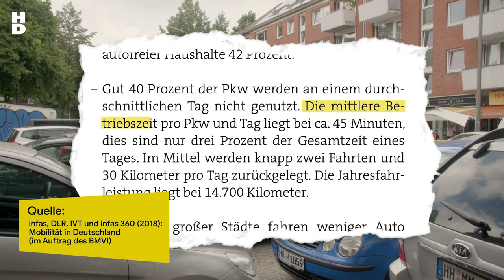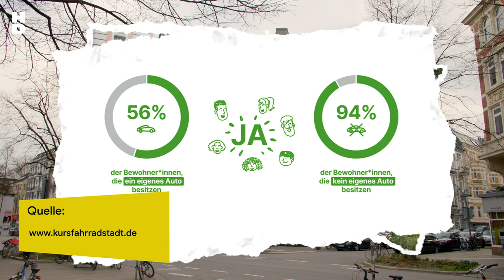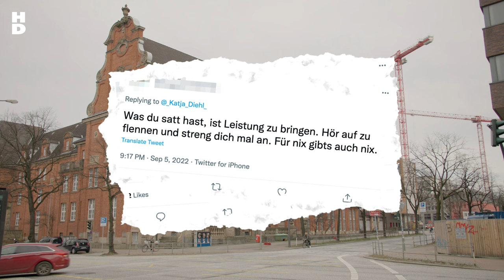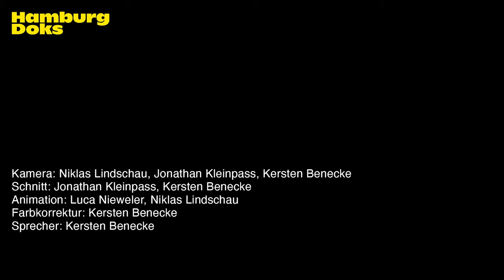Katja Diehls Kampf gegen das Virus Auto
Katja Diehl will uns unsere Autoliebe abgewöhnen. Denn: Autos nehmen viel Platz weg und machen uns faul, egoistisch und gestresst. Sie entwirft eine Mobilität der Zukunft, die uns mehr Zeit gibt und ein lebenswerteres Leben ermöglicht. Schauplatz ihrer Utopie ist ihre Heimatstadt Hamburg. Das Porträt einer Frau, die sich eine „Autokorrektur“ für unsere Gesellschaft wünscht.

Ein Film von Svenja Beller und Jonathan Kleinpass.

Foto Methfesselstraße/Lutterothstraße aus „Eimsbütteler Facetten 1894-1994“ S.27